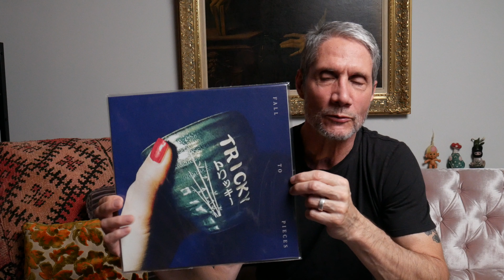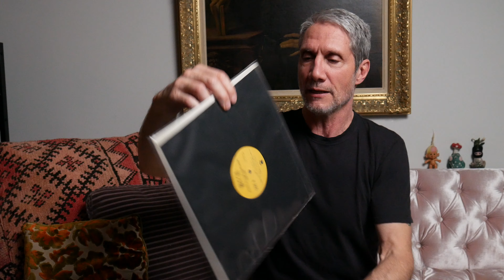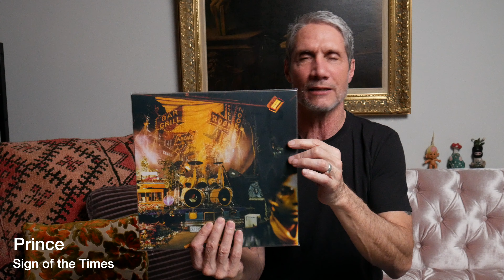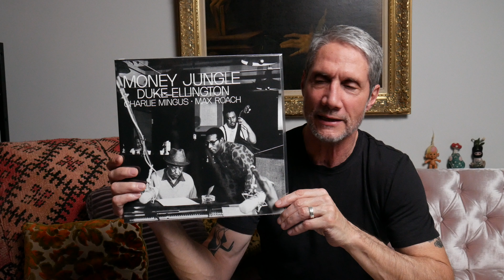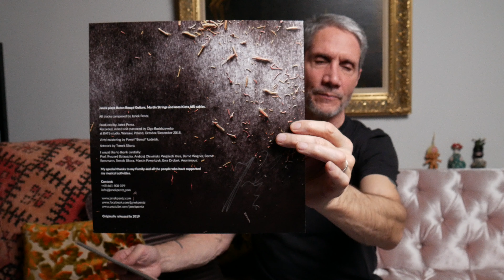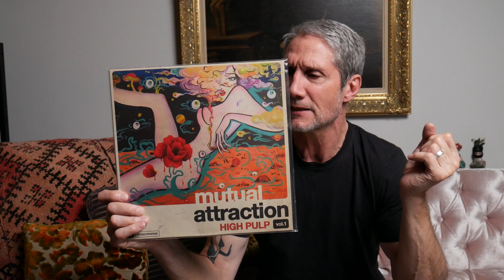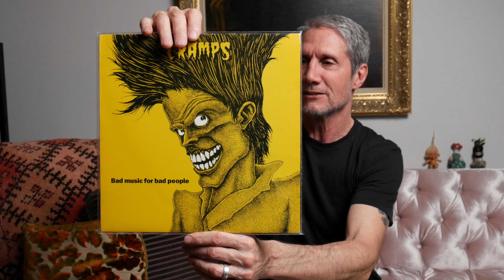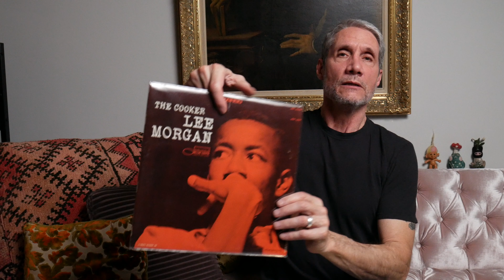Top 20 Albums For 2020 - My Eclectic Opinion - Vinyl Community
Vinyl Community This Week
Vinyl Finds
My Vinyl Collection
Vinyl Crush is:
Mark Wald
Elise Lark